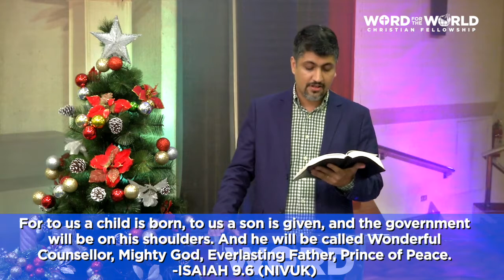SAMBANG GABI DAY 1 | FOR TO US A CHILD IS BORN, TO US A SON IS GIVEN [PTR. DILIP AMARNANI]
And the government will be upon His shoulder.

Of the increase of His government and peace
Upon the throne of David and over His kingdom,
To order it and establish it with judgment and justice
From that time forward, even forever.
The zeal of the Lord of hosts will perform this.

PTR. DILIP AMARNANI
PASTOR, WORD FOR THE WORLD
CHRISTIAN FELLOWSHIP

FAQ’s

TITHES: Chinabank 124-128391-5